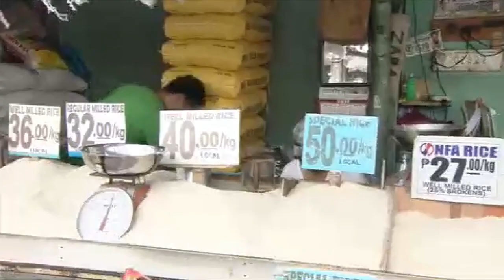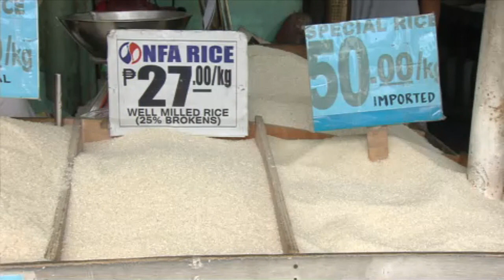PH Economist: Suspending rice importations 'a big mistake' | Market Edge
Local economists-- sounding the alarm over the President Duterte's latest pronouncements suspending rice importation in the country.